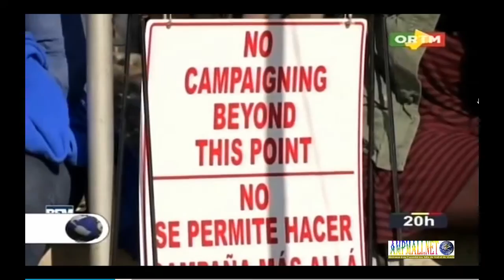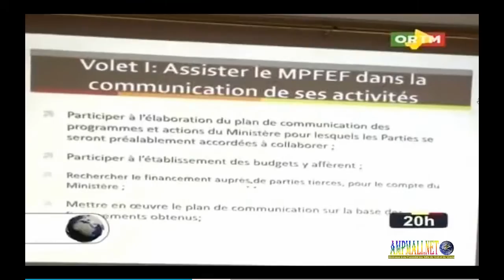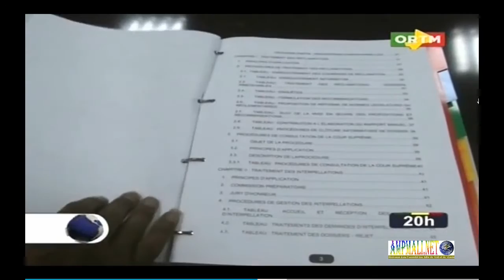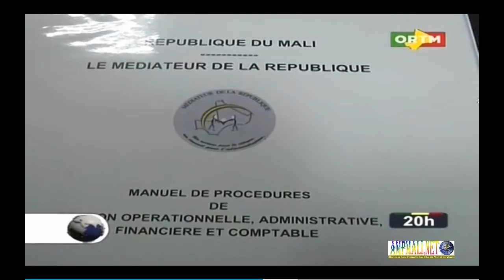ORTM JT 20H du 08 Novembre 2016